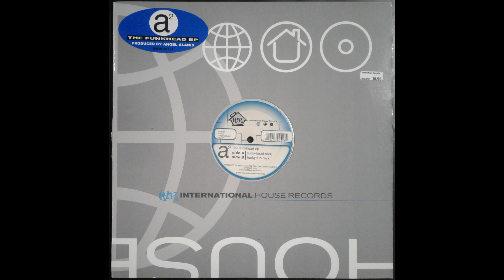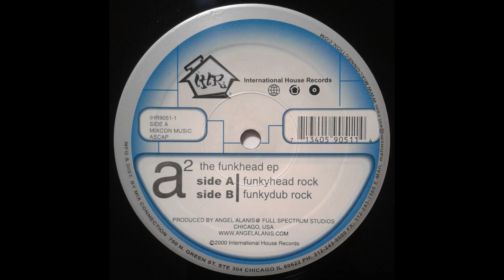A² aka Angel Alanis - Funkyhead Rock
Release: A² – The Funkhead EP
Label: International House Records
Cat.-No.: IHR9051-1
Format: Vinyl, 12", 33 ⅓ RPM, EP
Country: US
Released: 2000
Genre: Electronic
Style: House